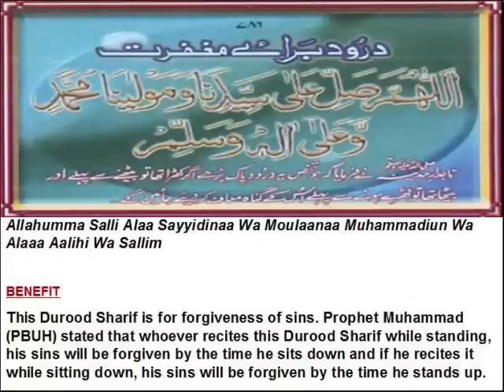Kuch Aisa Karde Mere Kirdigar- Owais Raza Qadri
Hazrat Jibrail [Alayh Salam] once came to Prophet Muhammad صلی اللہ علیہ وآلہ وسلم and said "Allah (Subhanahu Wa Ta'ala) has given me the knowledge to count every leaf on earth, every fish in the sea, every star in the sky and every particle of sand on earth, but there's only one thing I cant count." Prophet Muhammad (PBUH) asked "What is it?",  Jibrail(A.S) replied, "When one of Your (PBUH) )Ummati recites Durood or Salaams to You (PBUH), the blessings Allah (Subhanahu Wa Ta'ala) showers upon him become impossible for me to count." SubhanAllah